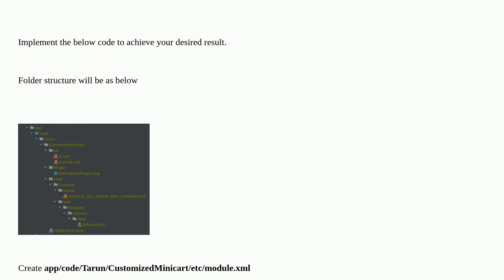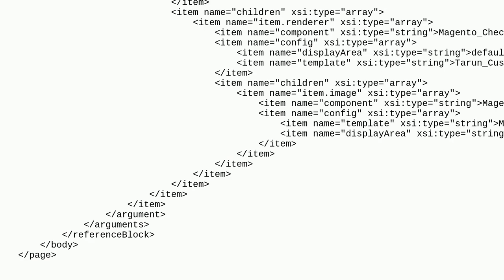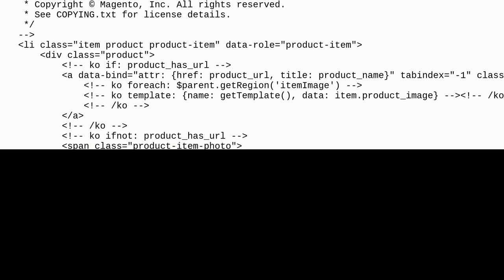Magento: Display dispatch date in minicart Magento2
Display dispatch date in minicart Magento2

A special thanks goes out to the awesome community

  magento2 mini-cart